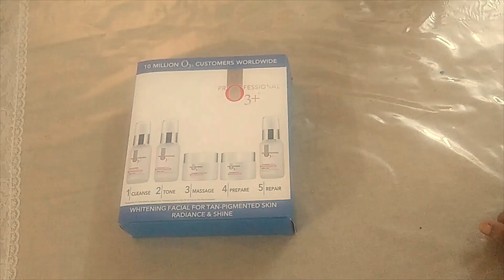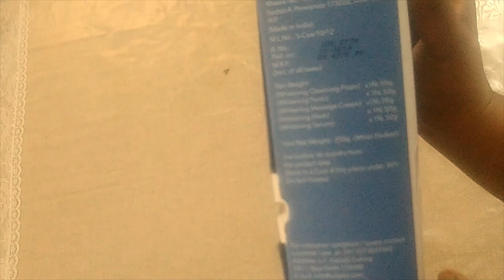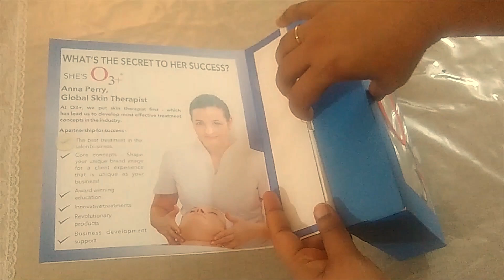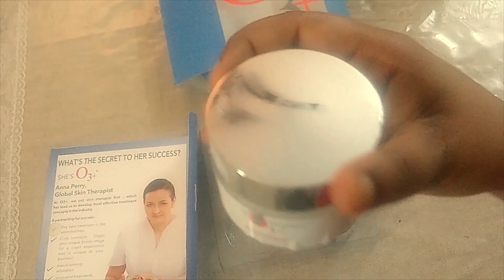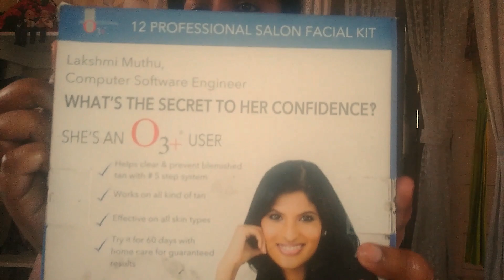My Best Friend In Winter | O3+ Facial Kit Review | How I do my clean up and facial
Hey,
It's still winter time (Yes, the end of it! IKR.) and my skin keeps on getting dry and flaky. So, to get back my natural glow I follow a skincare ritual, which I am sharing in this video. To keep my skin fresh and healthy, I generally do not visit parlour and rather try giving myself a facial at home. It does not save a few thousands only but give me an experience of self love through the process. Every now and then, throughout winter I not only cherish the season for the beauty and magic that it brings, I also keep myself ready and engaged to fight the harshness of it too.

Here, in the video I am presenting to you all - MY BEST FRIEND IN WINTER i.e. O3+ Facial Kit. I will be showing you all how to use it step-by-step and give yourself a better than parlor like treatment at home. To know more, watch the video.

Ciao!

Happy Watching!